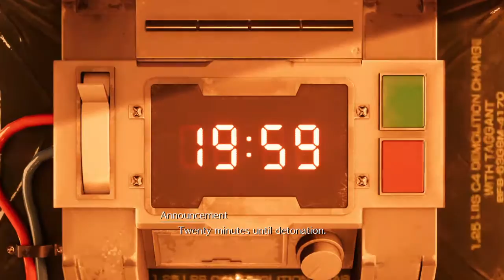FFVII Remake (PS4) - Scorpion Sentinel Boss Fight (Hard Mode)